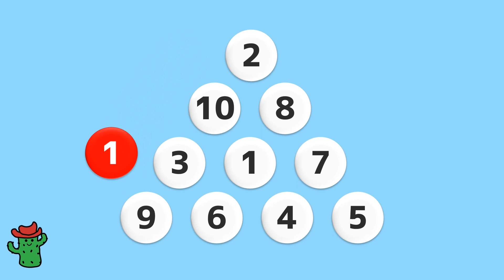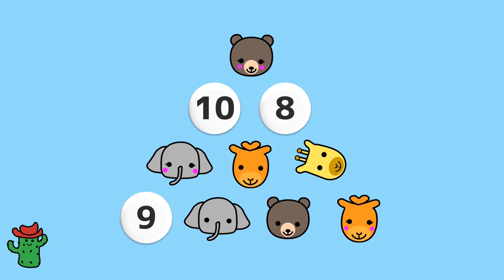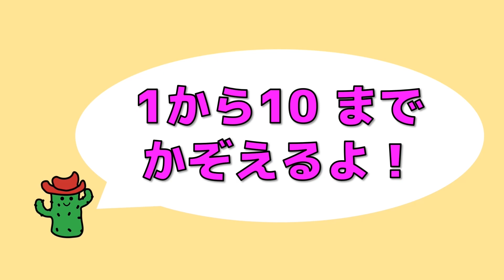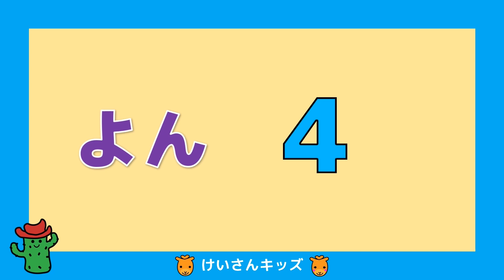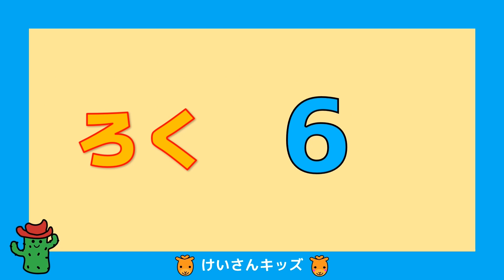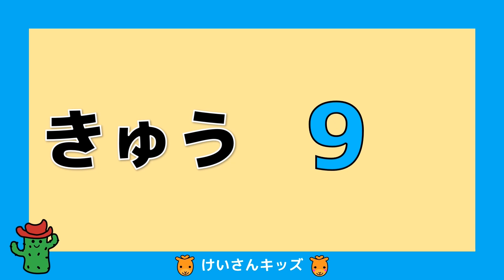【知育動画まとめ１】幼児・こども向け知育アニメ【10分】すうじ・かず・パズル・のりもの すうじのよみ 初めて学ぶすうじ おススメ動画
幼児・こども向けの知育アニメです。
00:00「すうじパズル」
02:56「かぞえよう１～１０」
04:59「すうじのよみ」
07:20「かぞえよう！１０までのかず＃２」
知育動画を１つにまとめました。
すうじに興味を持ち始めたお子様におススメです。